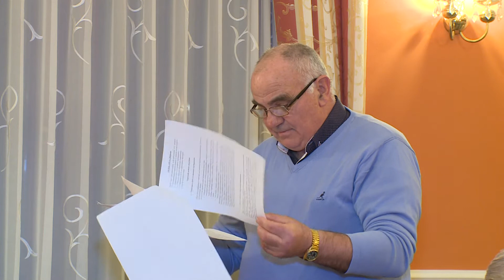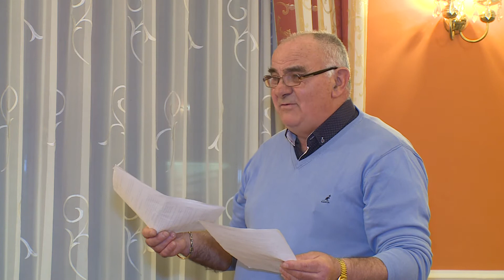Közmeghallgatás Beleden (2.rész)